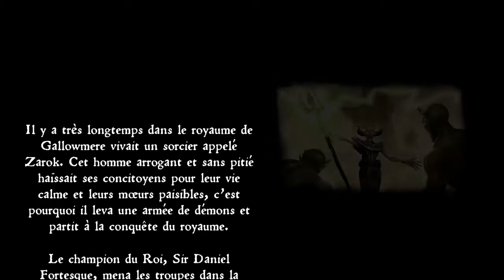MediEvil Les ruines hantées